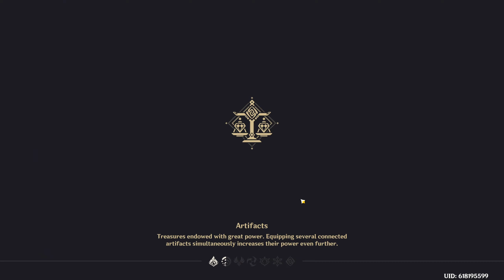Let's Play Genshin Impact (BLIND) - Episode 1051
ORIGINAL RECORD DATE: October 4th, 2023.

Intro Cinematic: 00:00:00
Skip Intro: 00:01:02

~OTHER INFORMATION~
Recording Software: OBS Studio
Backup Recording Software: N/A
Microphone: Blue Yeti X Black
Headset: Logitech G335's
Platform: PC
Control Setup: Mouse & Keyboard